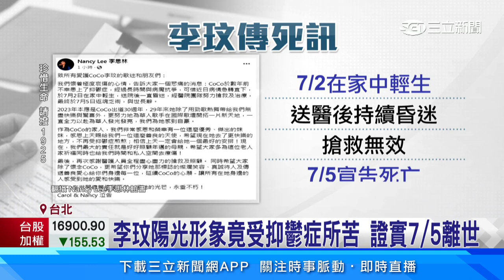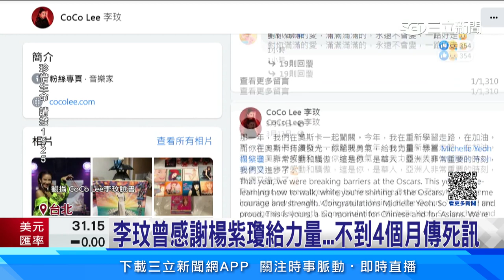李玟抑鬱症離世享年48歲 哽咽40秒音檔曝｜三立娛樂星聞